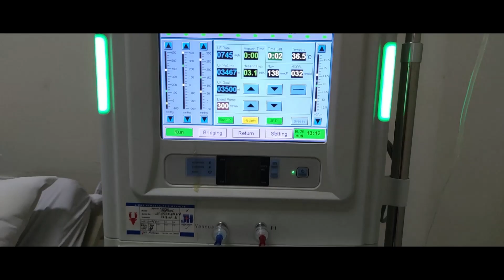DARI RIRI UNTUK YASSIR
MUSIK INSTRUMEN : @KaraokePiano